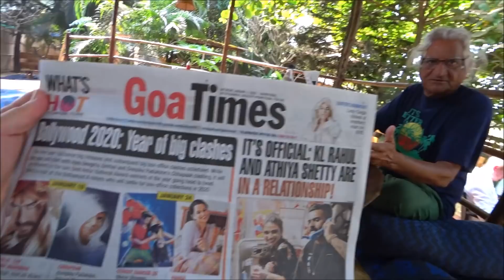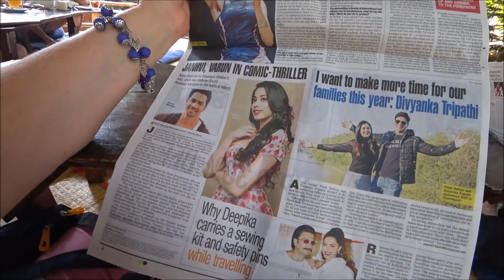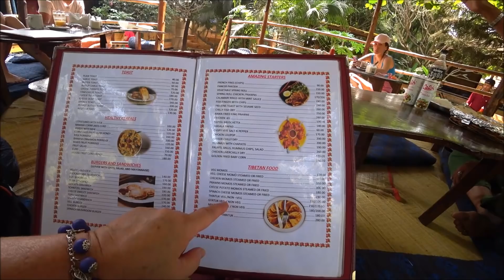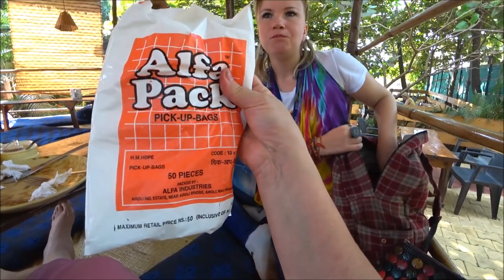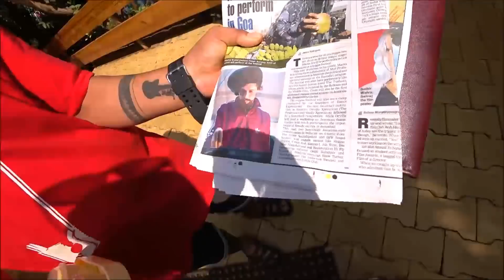122. Обед с Катей, день рождения продолжается... Гоа. Арамболь.